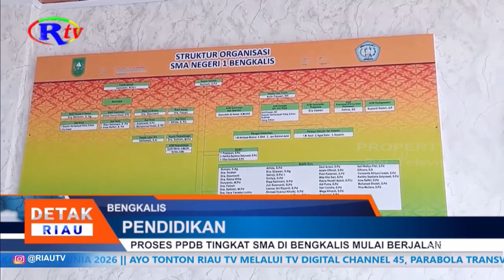PROSES PPDB TINGKAT SMA DI BENGKALIS MULAI BERJALAN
Bengkalis, riautelevisi.com- Memasuki tahun ajaran baru,  jadwal Penerimaan Peserta Didik Baru atau PPDB tingkat SMA akan dilaksanakan secara serentak di Bengkalis secara online pada tanggal 21 sampai dengan 24 Juni tahun 2024.